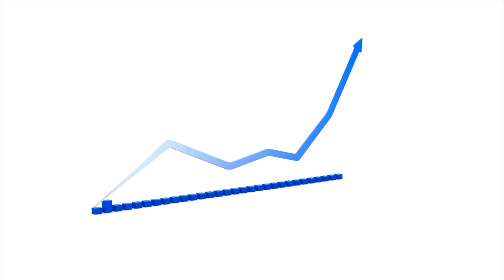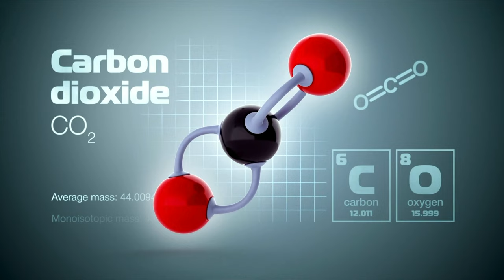Why Working in Norway is Different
You will get a guide for every episode and can also watch the entire interview without any ads!

Support

Ever thought about working in Norway? In this video, I explore Norway's distinctive work culture, where work-life balance, egalitarian principles, and environmental consciousness reign supreme. From its rich history and oil wealth to its unique approach to professional autonomy and gender equality, discover how Norway creates a fulfilling, efficient, and socially responsible work environment. Join me as I delve into the realities of working in Norway, its challenges for foreigners, and the impact of its communal traditions and sustainability efforts on its corporate culture.

For any support on Norway or working in Norway for your company, get in touch with me on LinkedIn: Paul Arnesen

Chapters

00:00 Intro
00:52 Economic Landscape
02:36 Diversity, Equity, Inclusion
03:50 Women in the Workforce
04:35 Work is Different
05:39 Social Structure
07:37 Spending the Oil
08:48 Outro